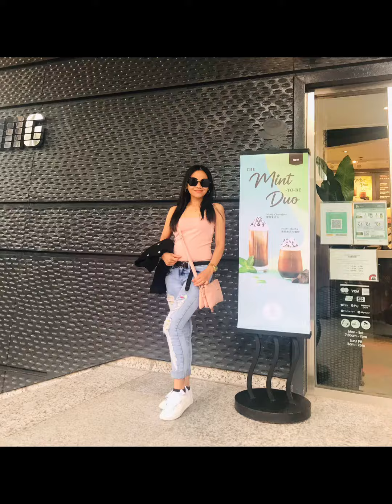Afternoon Chill,Belated Happy bdAy🥳